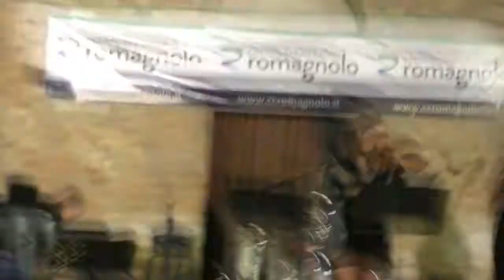Serata sotto le stelle 2018: Adriatic Dixieland Jazz Band e Dum Muin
Sabato 11 agosto 2018 alle ore 21:00, sotto le stelle nel parco della Pieve di Santo Stefano, spettacolo della Adriatic Dixieland Jazz Band, dedicato a tutti coloro che amano ascoltare buona musica dal vivo.
La serata ha inoltre visto la straordinaria partecipazione del giovane trio "Dun Muin”, di origine riminese ma di ispirazione irlandese, con un repertorio fatto di danze e balli tradizionali.
Al termine è stata offerta al pubblico e ai musicisti una degustazione di macedonia e frutta fresca offerta da Agrintesa.